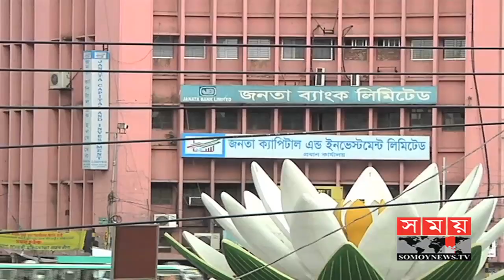ভূত বের হয়ে আসার ভয়ে ব্যাংকিং কমিশন গঠন করতে নারাজ অর্থমন্ত্রীঃ মেনন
রাষ্ট্রায়াত্ত্ব সোনালী ব্যাংকে হলমার্ক কেলেঙ্কারি, বেসিক ব্যাংকের ঋণ কেলেঙ্কারি, ফার্মার্স ব্যাংকের নাম বদল ছাড়াও জনতা ব্যাংক-ক্রিসেন্ট গ্রুপের ঋণ জালিয়াতি, গেল কয়েক বছরে ব্যাংকিং খাতে বড় বড় অনিয়মের নাম। এমনই প্রেক্ষাপটে ১ লাখ ৩০ হাজার কোটি টাকা খেলাপী ঋণ আদায়ে ৯ শতাংশ সুদে ঋণ নিয়মিত করার বিষয়ে প্রজ্ঞাপন জারি করেছে বাংলাদেশ ব্যাংক।